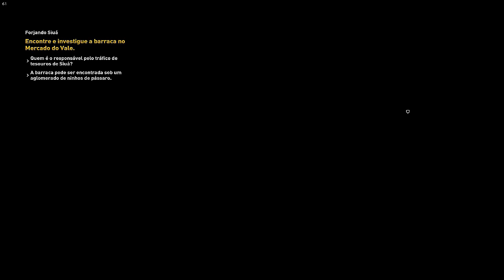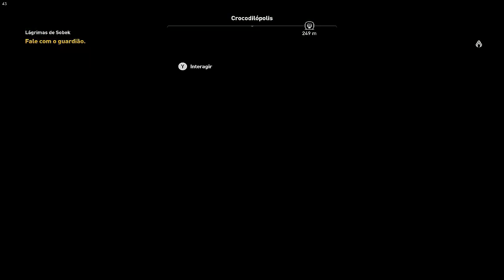JJ Walkthrough - Assassin's Creed Origins #31 Controle de Pragas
Fala Povo!

Hoje eu trago mais uma gameplay de Assassin's Creed Origins.

* Forjando Siuá 00:10
* Controle de Pragas 19:40
* Lágrimas de Sobek 26:00